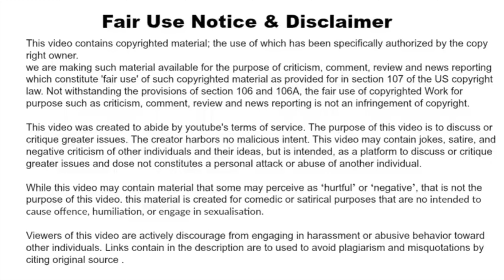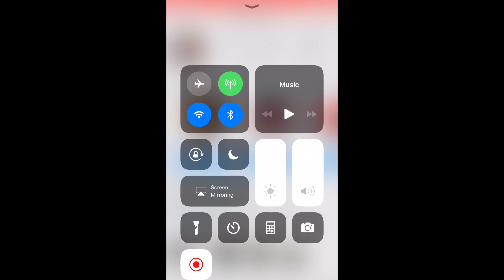Safaree and Erica Mena Valentine Day 2019 Full Video